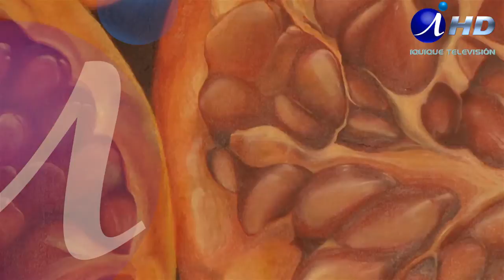EB 92 02